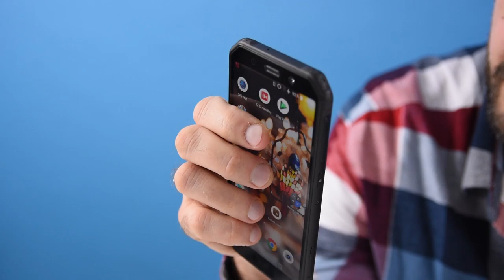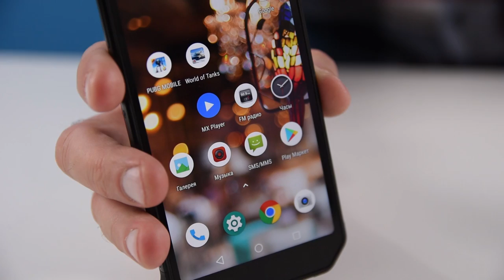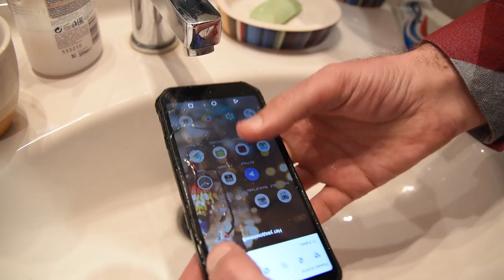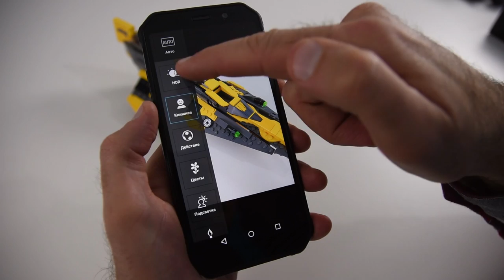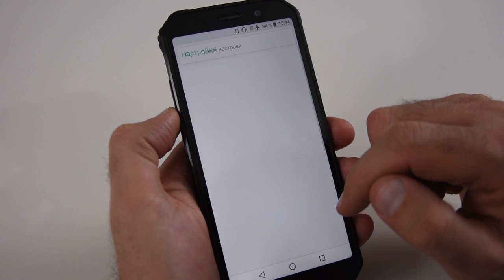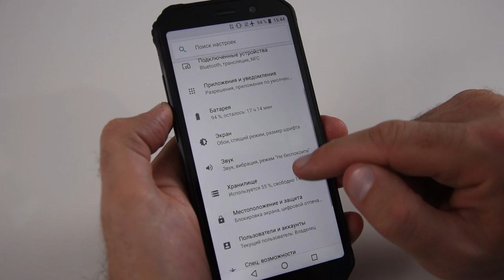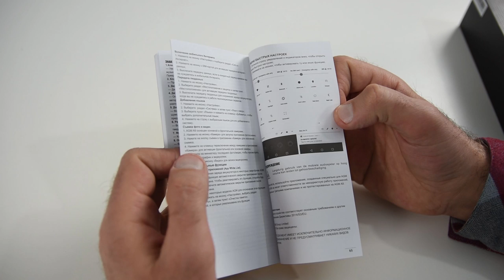AGM A9. NFC, 4 динамика JBL, водо-удара защита и огромная батарея / Арстайл /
Зеркало канала, абсолютно всё то же самое что на YouTube, на Дзен В последнее время мошенники обманывают, продают его по низкой цене - а присылают шлак! Если ходите купить - то ТОЛЬКО по ссылкам ниже
Цены в офиц. магазине AGM на Али:
Ниже чем 12000 - обман!
Обзор полностью защищенного от воды, пыли и ударов смартфона с NFC, Snapdragon и 4-мя динамиками от JBL!